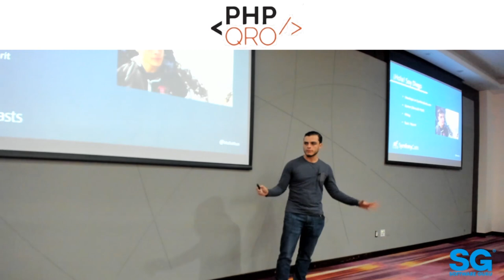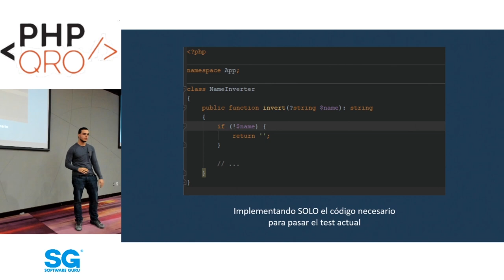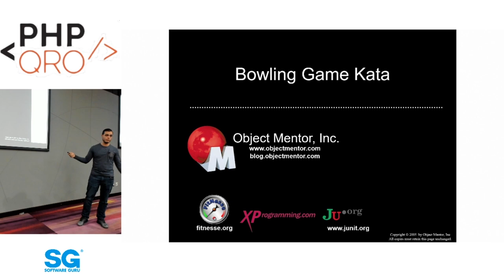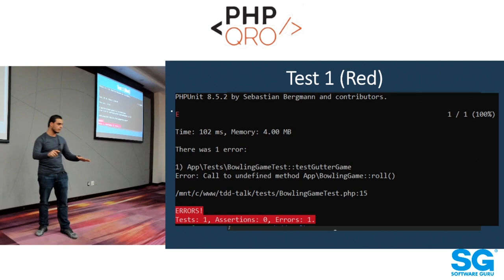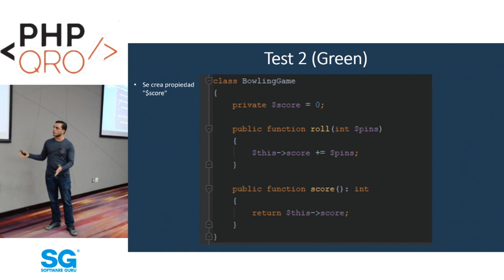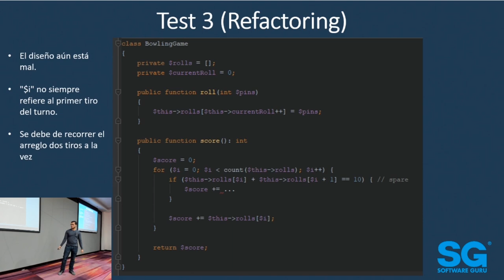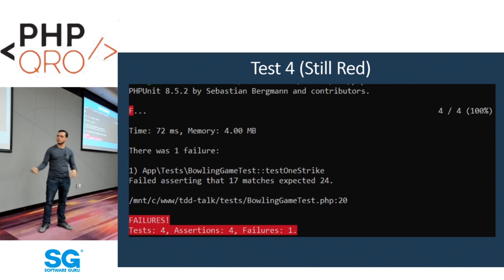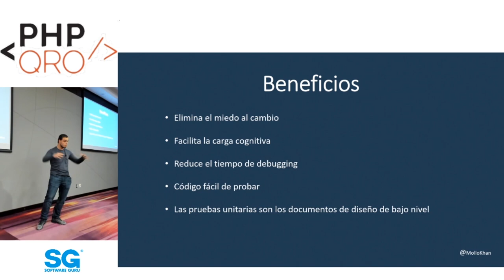phpQRO Enero 2020 - The Benefits of TDD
Join Us next Friday the 17th and get to know some of the genius minds behind the Symfony and Doctrine projects! Código Fuente Software invites you to its first (of many) 2020 PHP Querétaro meetups.